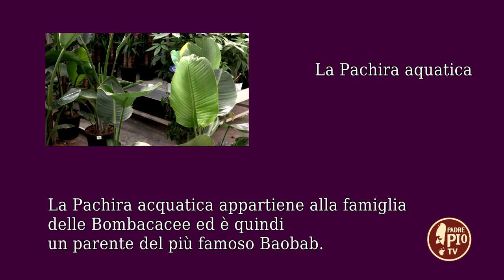Pachira acquatica (un giorno un fiore 1 Luglio 2022)